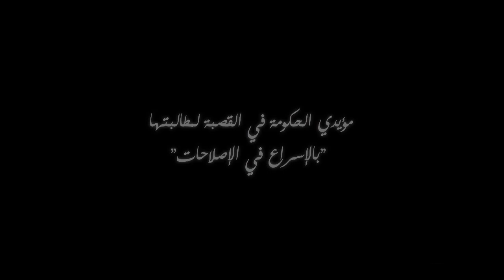بضع مئات في "مظاهرة مليونيّة" لأنصار النّهضة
نظّمت اليوم مجموعة من مؤيدي الحكومة وقفة إحتجاجيّة بالقصبة طالبوها من خلالها بالإسراع في الإصلاحات، والتي تتمثّل حسب ما رُفع من شعارات في إقصاء التجمعيين من الحياة السّياسيّة و إصلاح الإعلام.